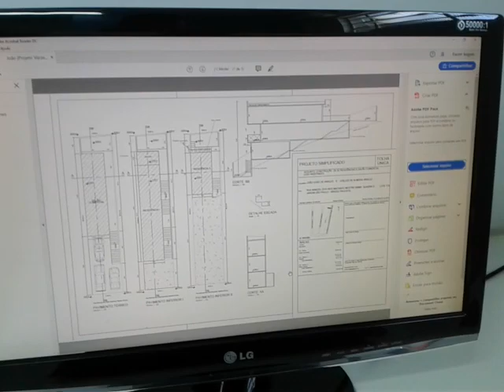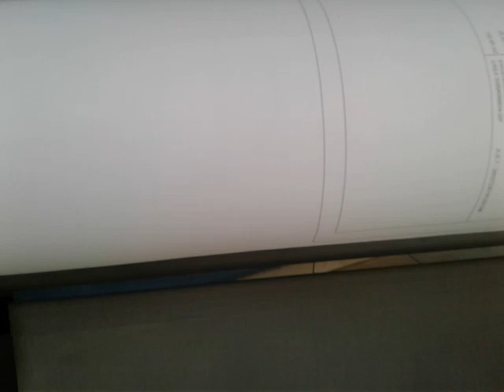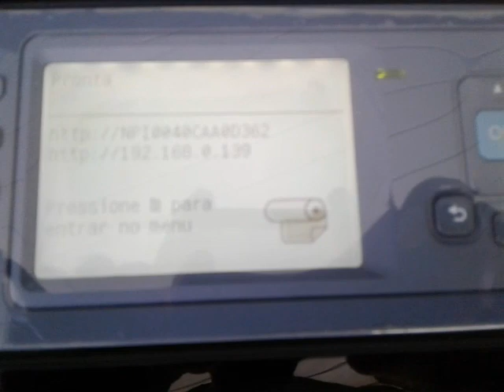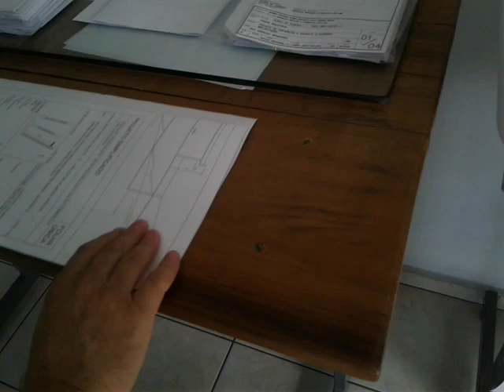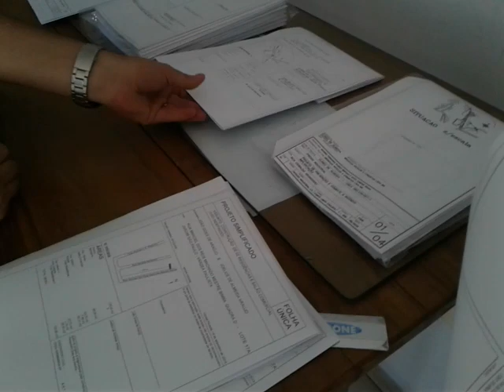PROCESSO DE PLOTAGEM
UM VÍDEO COMPLETO COMO FUNCIONA O PROCESSO DE PLOTAGEM DOS DESENHOS.